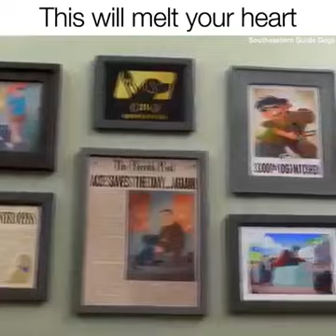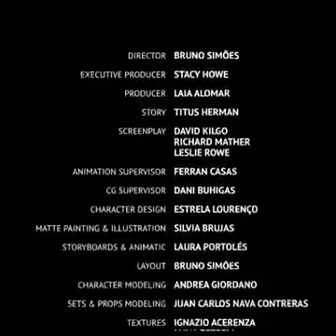Dog story in animation | Dog's Heroics Will Melt Your Heart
Dog's Heroics Will Melt Your Heart

Credit: Southeastern Guide Dogs